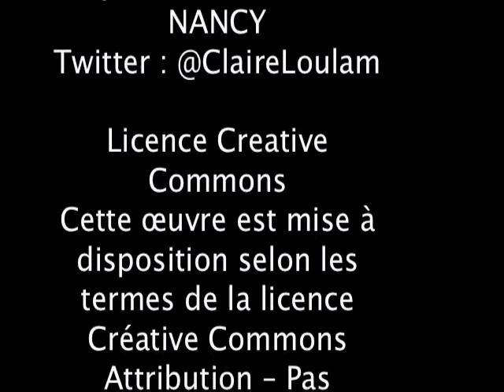casse déserte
Cette vidéo fait partie d'un voyage virtuel dans les Alpes destiné à des classes de TS.